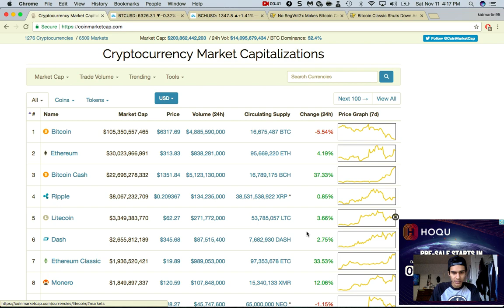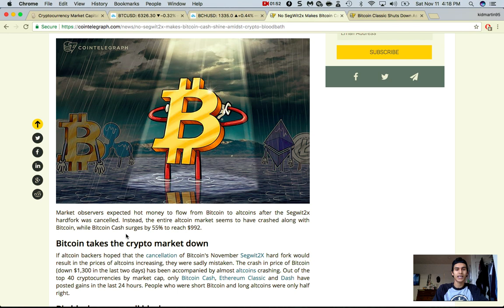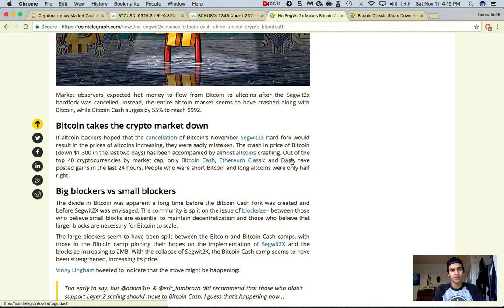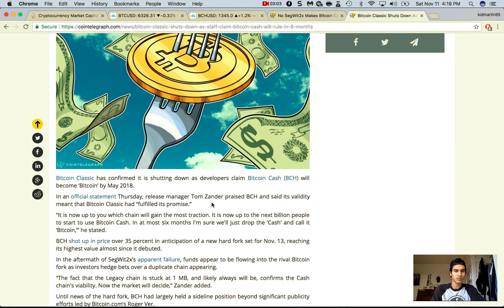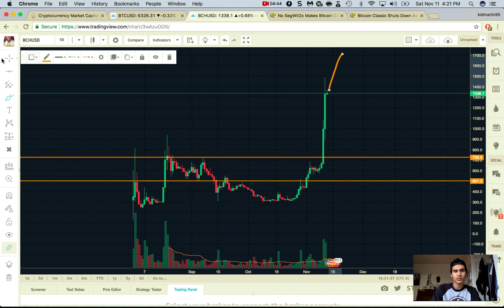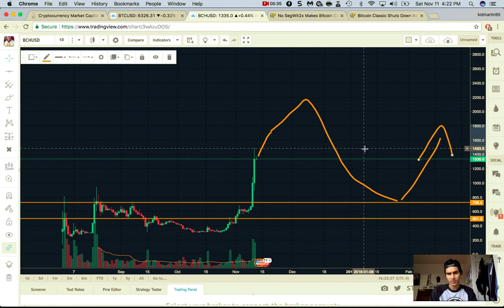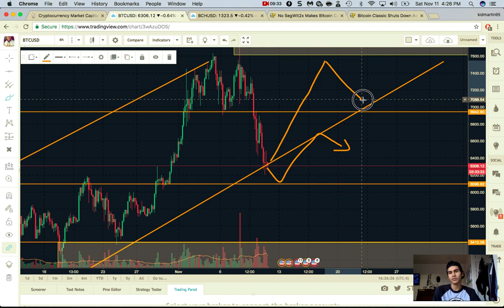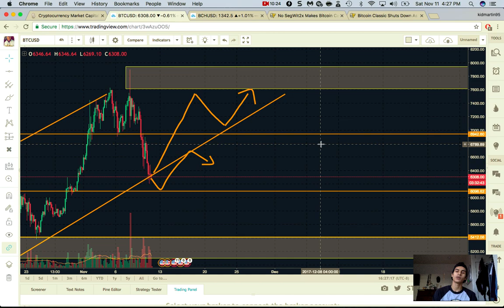Bitcoin vs Bitcoin Cash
Here is my personal technical, what are your guy's thoughts on Bitcoin Cash?:)